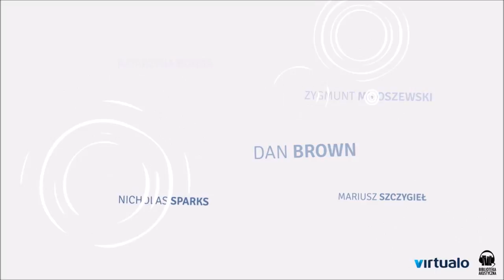Terry Hayes "Pielgrzym" audiobook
„Pielgrzym” to kryptonim człowieka, który oficjalnie nie istnieje. Dawniej dowodził tajnym wydziałem wewnętrznym amerykańskiego wywiadu. Swe zawodowe doświadczenie zawarł w książce. Nie przewidział jednak, że posłuży ona jako podręcznik mordercy…

Młoda kobieta zamordowana w podrzędnym hotelu na Manhattanie. Mężczyzna publicznie ścięty w Arabii Saudyjskiej. Oczy skradzione żywemu człowiekowi pracującemu w tajnym syryjskim laboratorium badawczym. Dymiące ludzkie szczątki na zboczu góry w Hindukuszu. Spisek, którego sednem jest przerażająca zbrodnia przeciwko ludzkości. Jedna nić, która łączy wszystkie te sprawy. Jeden człowiek, który podejmie wyzwanie. Pielgrzym.

Dzień Szakala, Homeland, agent Bourne –Pielgrzym ma cechy najlepszych thrillerów wszech czasów, sprawia, że mimowolnie wstrzymujesz oddech podczas lektury.

Opowieść naprawdę wywołuje dreszcz: napięcie rośnie w miarę rozwoju akcji (…). Zabójcza tajemnica, szokujący rachunek współczesnej międzynarodowej polityki i niezwykły bohater – świetna, intrygująca lektura.- „Literary Review” Inteligentna, frapująca powieść – najlepszy thriller ostatnich lat.- „Sunday Mirror”